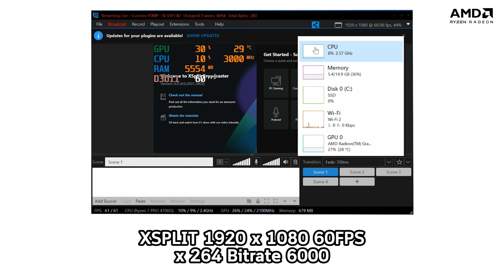คอมสายสตรีม Ryzen 7 4750G งบ 3x,xxx บาท เจ็นใหม่, ไฟ RGB, SSD GEN 4, ชุดน้ำสองตอน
สเปค

AMD RYZEN PRO 4750G
MSI MAG CORELIQUID 240R
MSI MAG B550M MORTA WIFI
CORSAIR VENGEANCE LPX 16GB 3200
SEAGATE FIRECUDA 520 1TB GEN 4 SSD
MSI MAG VAMPIRIC 100R
FSP RAIDER 650W

ติดตามรีวิว และผลงานของ ADBIG

เข้าร่วมกลุ่มซื้อ-ขาย ADBIG

เข้าร่วมกลุ่มถาม-ตอบ ADBIG

ติดต่อรีวิวสินค้า ส่งสินค้าทดสอบ อีเว้นท์